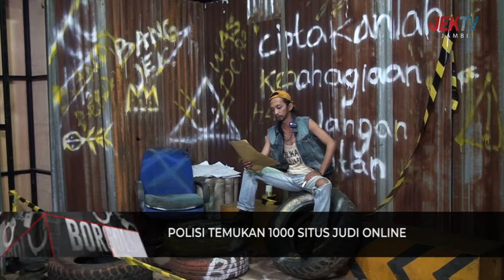PATROLI SIBER, POLISI TEMUKAN 1000 SITUS JUDI ONLINE